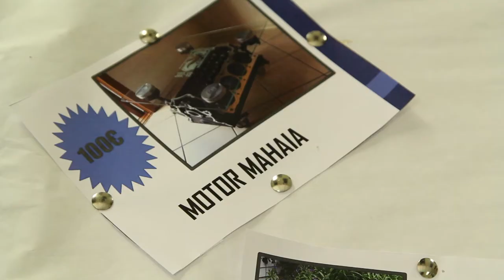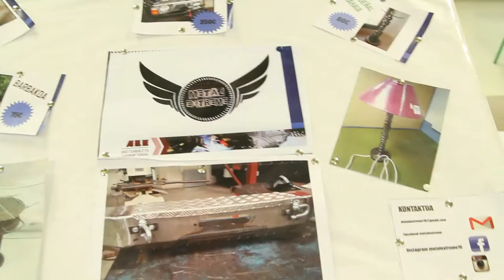2017 Ikasenpresa Metal Extrem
Merkatu ikerketa onena eta Marketing Mix Ikasenpresa onena. Ikasenpresa 2017 saria. ALE Aretxabaleta Lanbide Eskola

Mejor Ikasenpresa de estudio de mercado y Marketing Mix. Premio Ikasenpresa 2017. ALE Aretxabaleta Lanbide Eskola